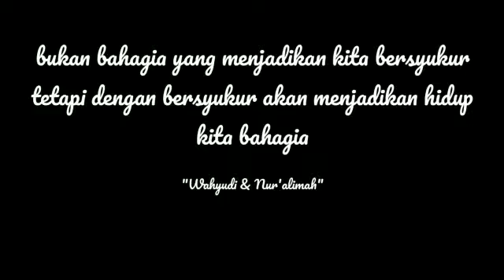Puncak, cisarua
Grand hill